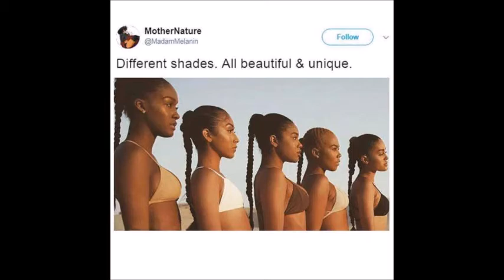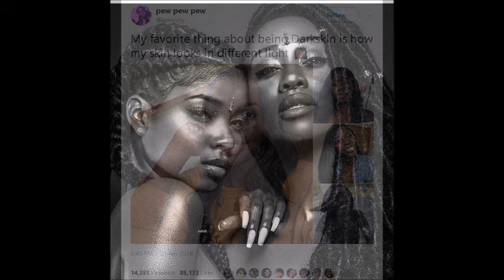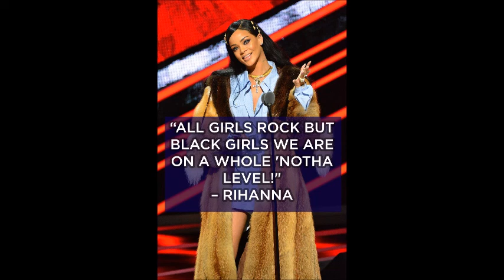Colorism smh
All shades of black is beautiful, but we gotta do more than just say it. We have to prove it.